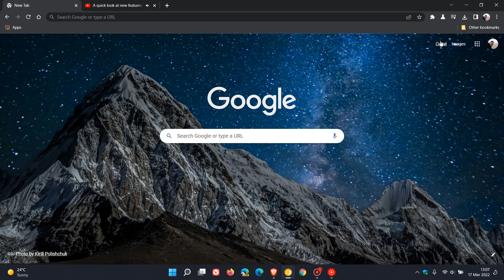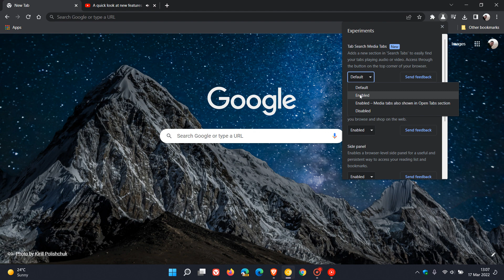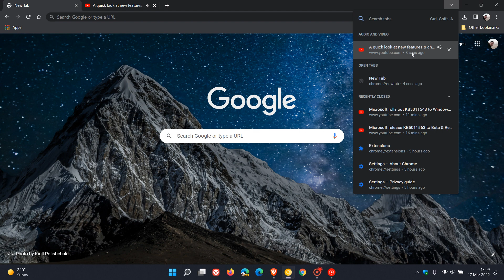Tab Search "Media Tabs" could be coming to Google Chrome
In Chrome Canary this feature is now available as a new Experiment, which now adds a new section in "Search Tabs" to easily find your tabs playing audio or video.